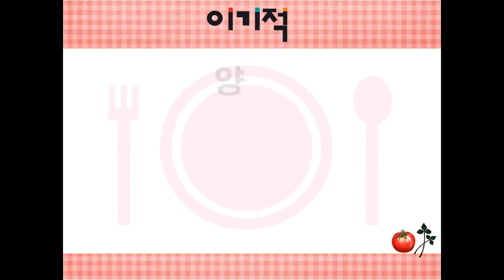[양식조리기능사 실기] 서로인 스테이크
이 동영상은 [이기적 양식 조리기능사 실기 기본서] 도서 내용을 바탕으로 제작되었습니다.